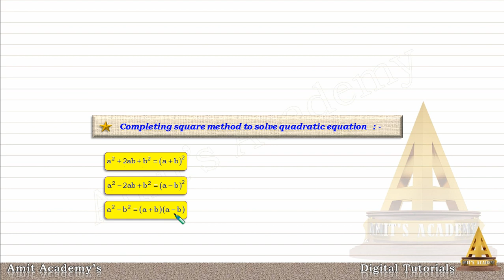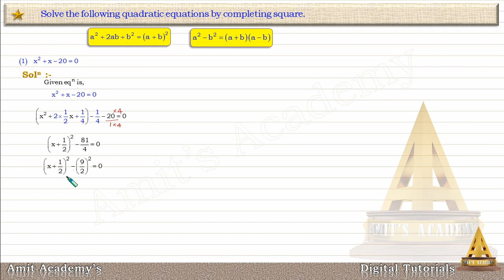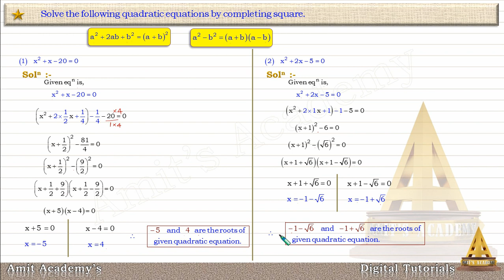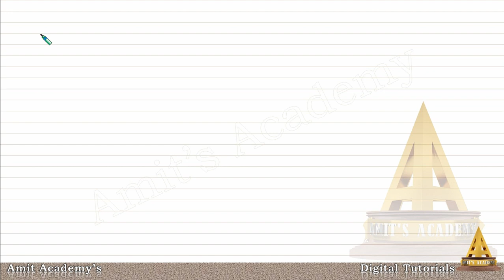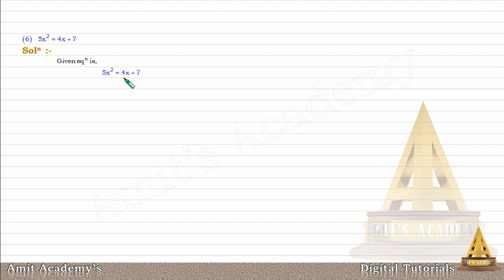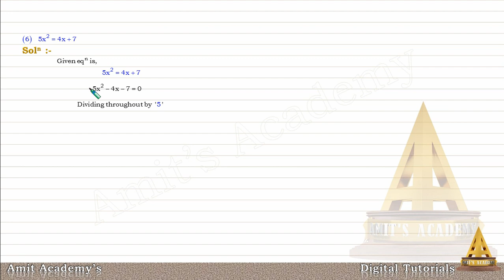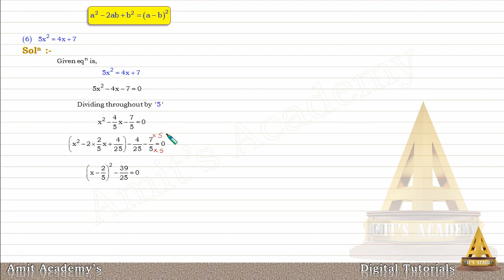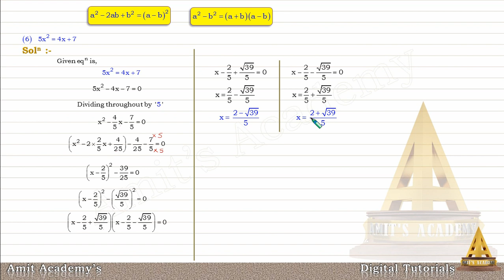Quadratic equation _Exercise_ 2. 3